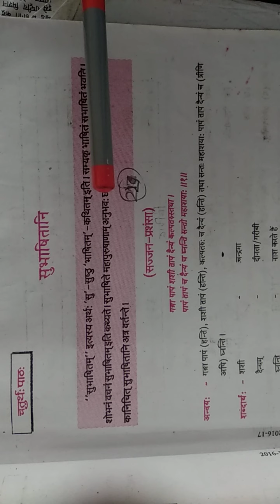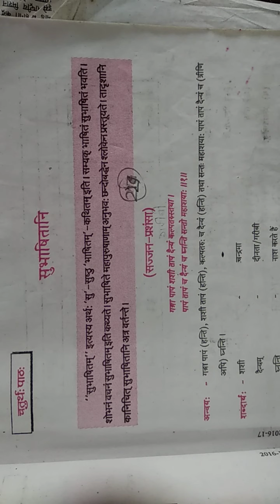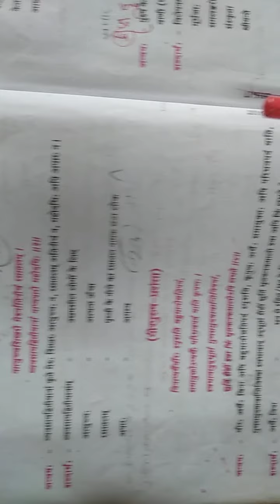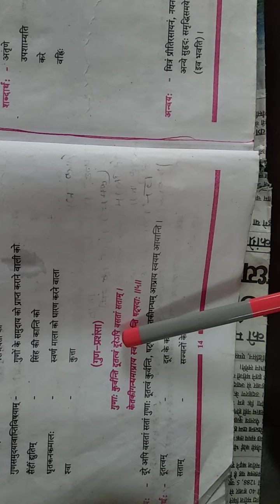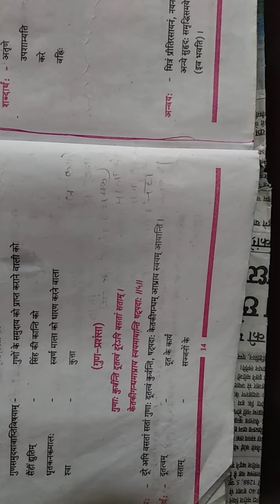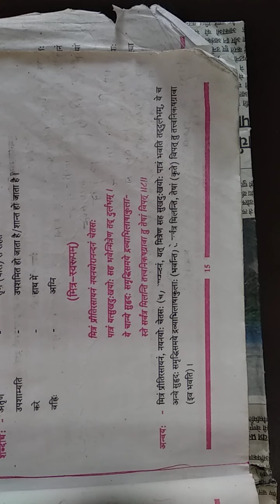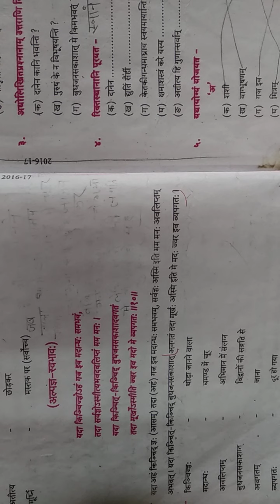Class 10 Sanskrit Ch 4 part 1